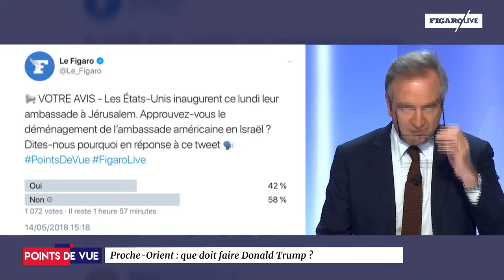Proche-Orient : que doit faire Donald Trump ?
Débat sur le plateau de Points de Vue après la manifestations sanglantes de Gaza contre l'installation de l'ambassade US à Jérusalem.